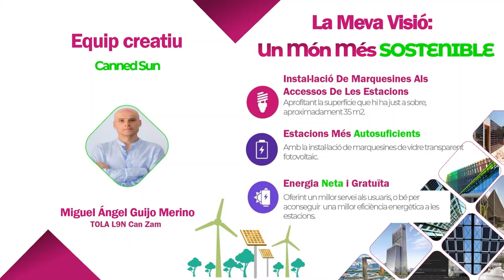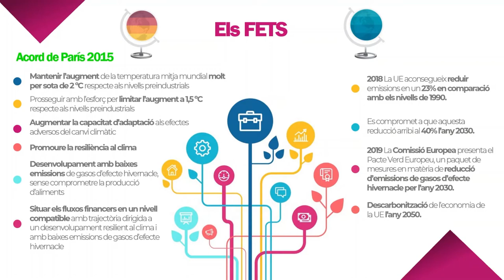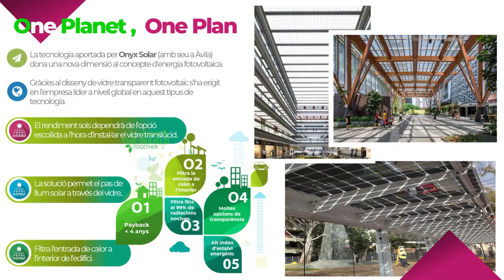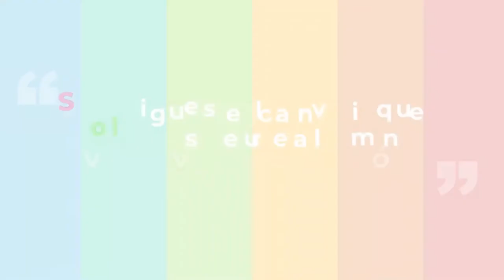TMB Innova / Repte: Metro del Futur. Marqueisnes amb vidre fotovoltaic